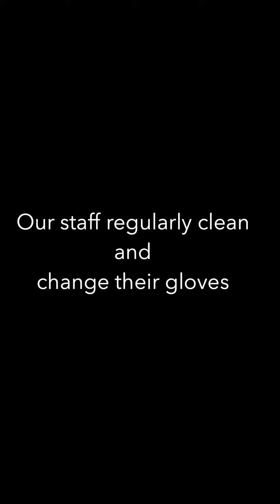Welcome to Wilson and Co Scunthorpe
We have taken numerous steps to keep our staff and customers safe. This video shows what you can expect as you enter our showroom on Moorwell Road, Scunthorpe.

Enter through the automatic doors and the first thing to do is use the hand sanitiser. Nitrile disposable gloves are also available. Please follow the one way system, all developed to assist social distancing.

We would also be grateful if you could stick to any appointment time you are given as we try to manage the number of customers and avoid queues. Our service, parts and bodyshop (Fixauto) teams are ready to assist and will be ready to greet you from behind plastic protection screens.

Your keys will be sanitised, along with all touch points on your vehicle. Payment is contactless.

We do of course also offer collection and deliver from your home or work. If you choose to wait, we have spaced out the seating area. WiFi is still available and our team will arrange refreshments.

Any questions or concerns - please let us know! Oh, and please use the hand sanitiser when you leave too! Best wishes.